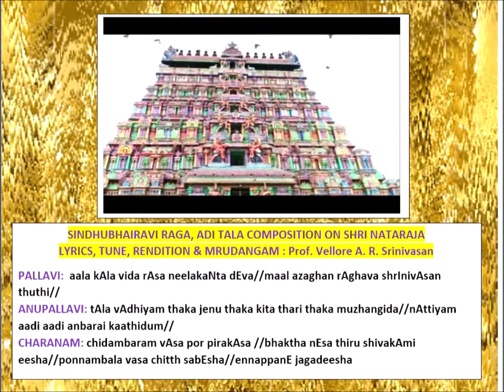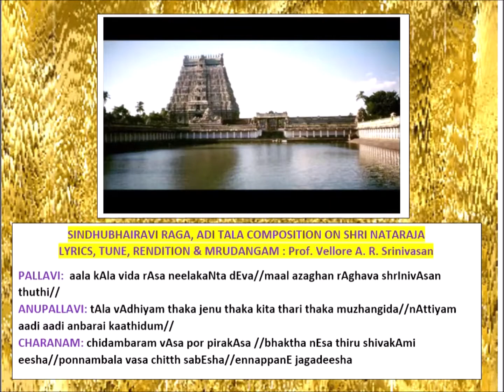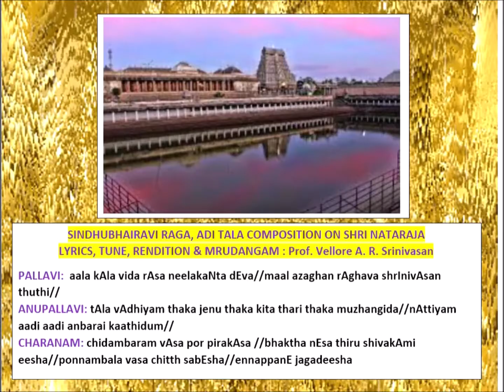Composition of Vaggeyakara Vellore A R Srinivasan on Shri Nataraja: Sindhubhairavi, Adi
#  Sindhubhairavi
# Chidambaram
# Nataraja